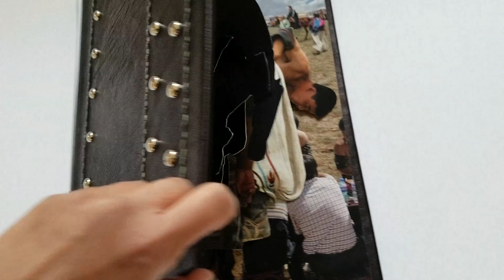Bökh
Wrestling in Mongolian translates as Bökh, which means durability. Those who wear colorful Jangaa around their neck have won before. These silk ribbons, colored red, green, yellow, white and blue, represent fire, water, earth and air, with blue representing Mongolia, the Land of eternal blue sky. Jangaa signifies the wrestler as sacred, as these scarves are also worn by animals sacrificed to their Gods. They dance as they get on the field, mimicking the prance of lions, tigers and deer. Only the winner will prance off the field.

Genghis Khan considered wrestling an important way to keep his army in shape. There is a legend about Khutulun, great granddaughter of Genghis Kahn, who claimed that she would marry any man who wagered 100 horses and could beat her in wrestling. She ended up acquiring an army of over 10,000 horses.  As a tribute to the woman wrestler who was never defeated, men now wrestle wearing an open vest to prove to their opponents they don’t have breasts.